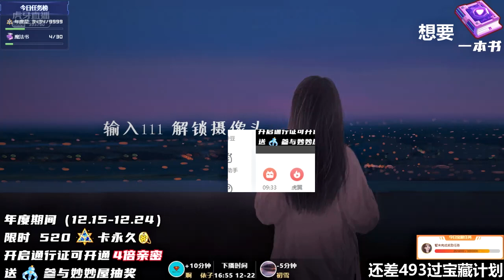懒宽仪：2021年12月22日(下午)